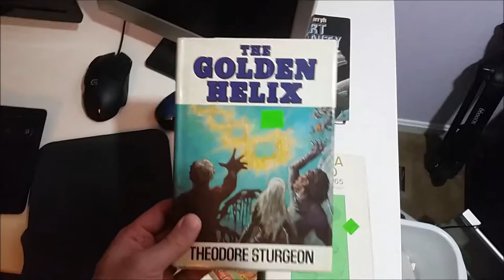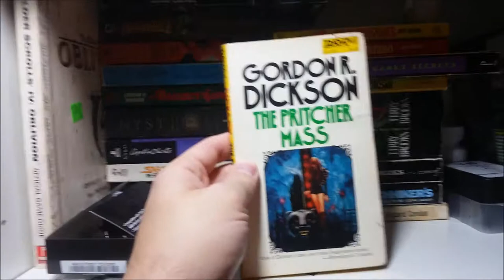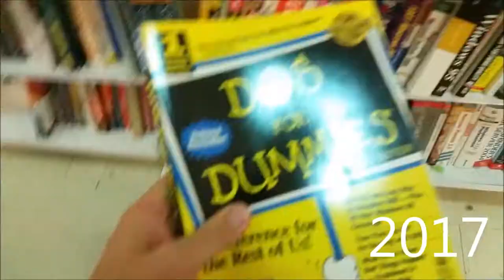Books are Awesome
Just some books.